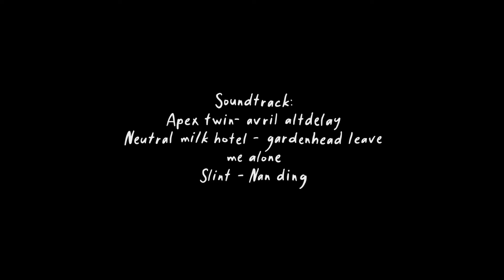Christian Picasso | PROTO scooters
Christian Picasso was born November 15, 2002 in Saltillo, Coahuila just outside of Monterrey, Mexico. Coahuila is one of the smaller "big" cities in Mexico and lacked a developed scooter scene like the one fostered by Chema Cardenas in Guadalajara and the other big scenes across the world. Christian stayed motivated to break into those scenes and make a name for himself in scootering after seeing Chema's success. In 2019 he was able to compete at an event Chema organized close to him in Monterrey and took second place. 3 months later Chrisitan was invited to participate in Chema's new Instagram video competition called "TV Gram" which was a remote/mobile version of Coalition, and he won Best Trick. After seeing the momentum in the Mexican scene, PROTO agreed to begin a sponsorship support program for the riders of Chema's brand Keendeath, aka PROTOxMEXICO, of which Christian was riding for in hopes of elevating the best riders from Mexico to a new level.

In 2021 Christian started travelling and filming for Chema's new full length Mexican scooter film for his new brand Remoto earning himself last part. In 2022 he used this recognition to organize the Picasso street jam in Guadalajara then later that year, after seeing the strength of the Mexican scooter scene in Guadalajara, Dissidence selected Guadalajara as the location for the next Coalition event which Christian competed in representing the Mexican team with Chema behind the lens.

By 2023 Christian finally received his travel Visa to come to the United States and took first place at the Traffic Jam in Las Vegas while filming for Remoto 2 that premiered later that year and earning him yet another last part. He also managed to organize another Picasso street jam in Chihuahua, Mexico that year.

In 2024 he attended the Desert Street Jam in Hermosillo and took a second place while filming for this Welcome To PROTO video.

Now, after a decade on a scooter, featured in numerous videos including two last part enders, helping organize events for his community and much persistence and determination, we proudly and officially Welcome Christian Picasso to PROTO.

Congratulations Picasso!

Film: Jacobo Murga, Jose Zamarripa, Chema Cardenas, Alan Martinez & Corbin Smith
Edit: Alan Martinez
Special Thanks: I want to thank everyone for supporting me throughout the filming of this video. Without the support of all my friends and family this would not have been possible!

Song: Avril Altdelay
Artist: Aphex Twin

Song: Gardenhead Leave Me Alone
Artist: Neutral Milk Hotel

Song: Nan Ding
Artist: Slint